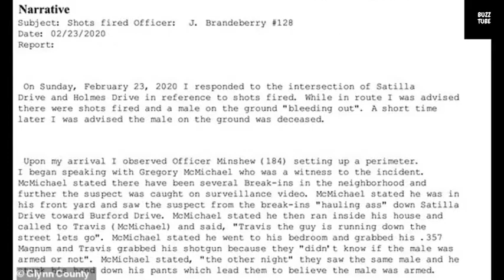Video Showing Georgia Man Fatally Shot While Jogging & Arrest of Charged Father & Son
The white ex-cop, 64, arrested and charged with the murder of unarmed black jogger Ahmaud Arbery had investigated the victim previously, according to a new report.

Gregory McMichael, who worked as an investigator in the Brunswick DA's office, helped prosecute Arbery, 25, in the past, Waycross Judicial Circuit District Attorney George Barnhill revealed in a letter recusing himself from the case.

Gregory and his son Travis McMichael, 34, were pictured Thursday being arrested at their home in Brunswick, Georgia. They were both charged with murder and aggravated assault for the shooting death of Arbery.

Protesters angered by Arbery's death gathered outside the courthouse in Brunswick on Friday - what would have been the victim's 26th birthday - as President Donald Trump called the video showing his murder 'disturbing'.

At a press conference on Friday, the Georgia Bureau of Investigation described how it took 36 hours to find 'probable' cause for felony murder charges against the McWilliams, and would not rule out charging the driver of a second car, William Bryan, who filmed the shooting

'Don't know yet – we'll go wherever the evidence takes us. If there is probable cause for arrest, we'll do it. If there isn't, we won't,' said Director Vic Reynolds, adding that Bryan's video of the fatal confrontation, which took place on February 23, was a key piece of evidence.

Reynolds said that there were still 'some things that needed to be done' as part of the investigation.

'In a perfect world, we would have preferred to have been asked to become involved in February, of course,' he added.